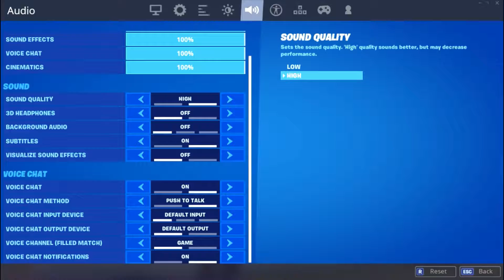seasion 11 battle bass and game play+ROCKET LAUNCH EVENT